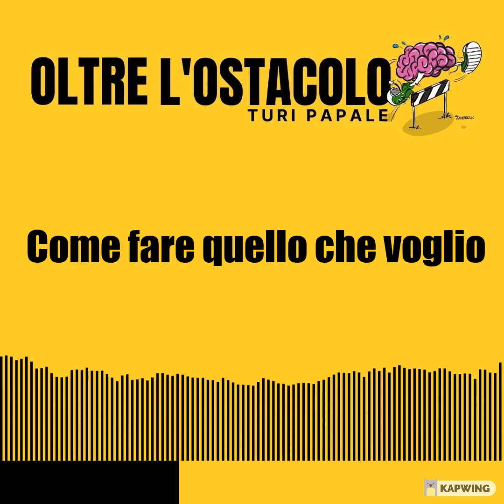Come fare quello che voglio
Come sono riuscito a raggiungere la libertà che tanti artisti cercano?
Scopri tutta la mia storia su